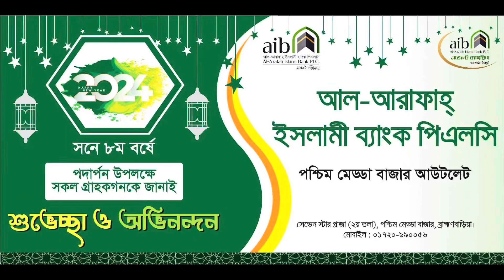অলস টাকা জমা করুন~বেশী বেশী লাভ গনুন